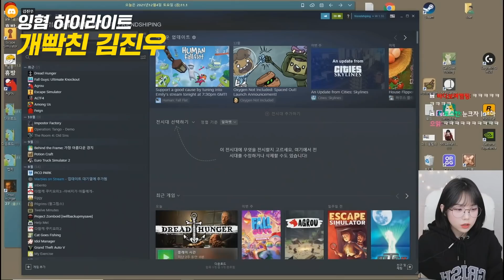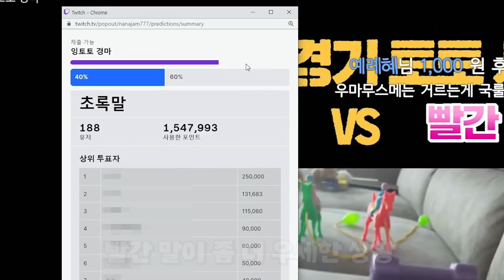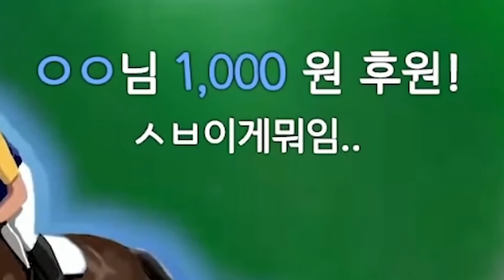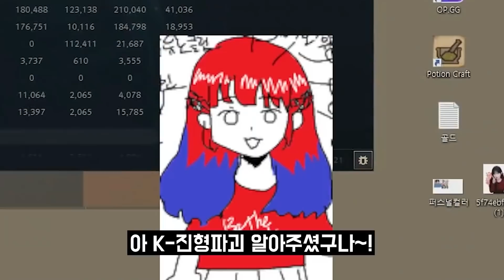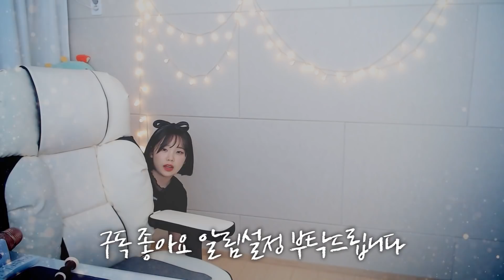민족 대명절 기념 잉혐 1.16.1 립버전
제가 찾던 잉혐 1.16.1 립버전 여기 있었네요 ^^